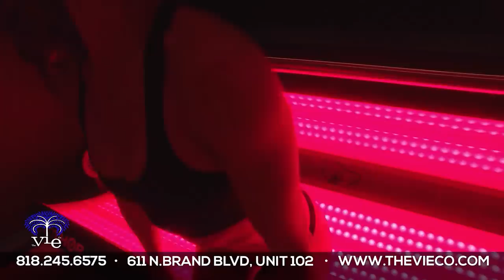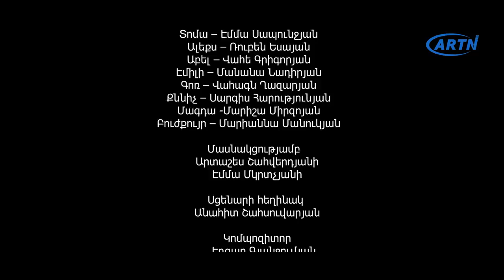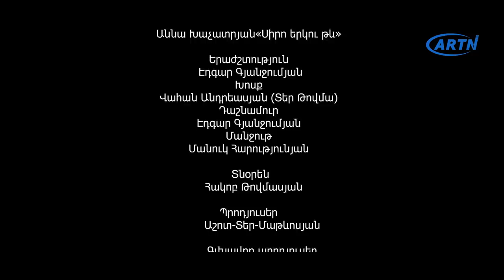SIRO TEVER PART 2 - Սիրո Թևեր Սերիա 2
Դերերում՝
Աշոտ Տեր-Մաթևոսյան
Լուիզա Ղամբարյան
Մուրադ Նադիրյան
Սոֆյա Պողոսյան
Դավիդ Հակոբյան
Ալբերտ Սաֆարյան
Մարիամ Ադամյան

Staring actors;
Ashot Ter-Matevosyan
Luiza Ghambaryan
Murad Nadiryan
Sofya Poghosyan
David Hakobyan
Albert Safaryan
Mariam Adamyan

Սցենարի Հեղինակ՝ Անահիտ Շահսուհարյան
Երաժշտություն՝ Էդգար Գյանջումյանի
Կատարումը՝ Աննա Խաչատրյան

Script Writer: Anahit Shahsuharyan
Performed by Anna Khachatryan